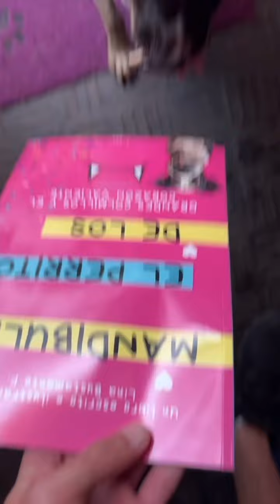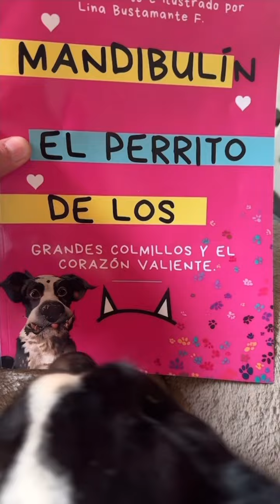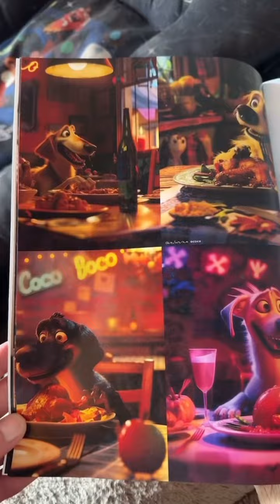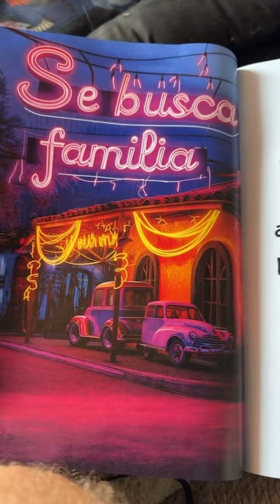“Mandibulin 🐶🐗: el perrito de los grandes colmillos y el corazón valiente”